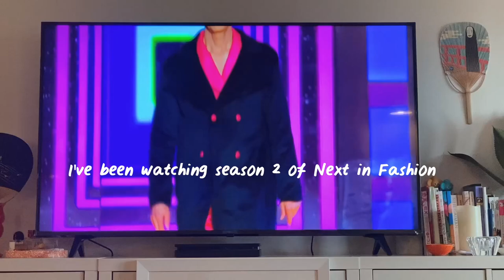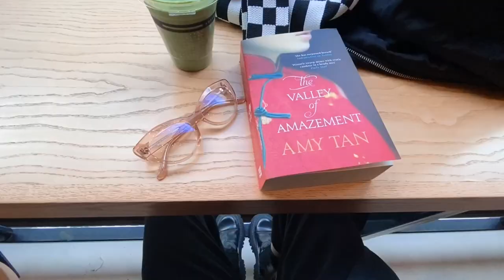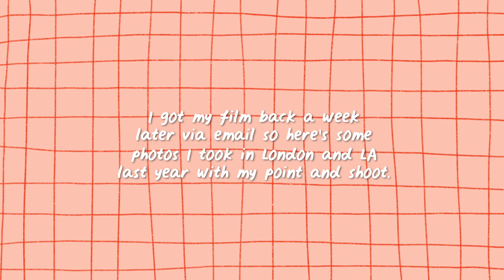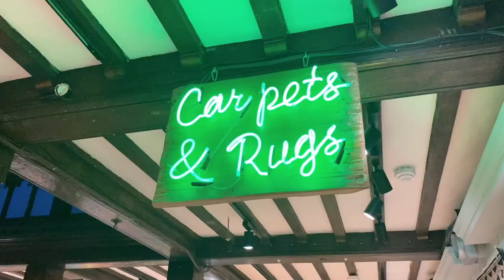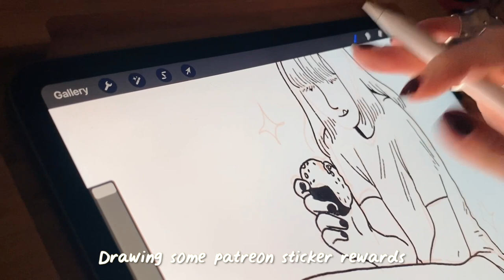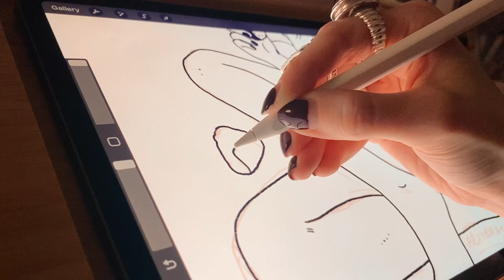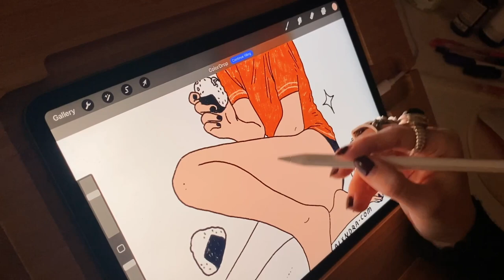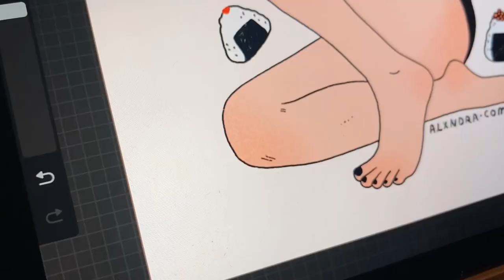✸✦Solo Date Day✦✸ Coffee♡ Shopping♡ Drawing♡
Spring is on my doorstep so I took a partial day off to do some shopping and sit in my favourite cafe for matcha and some reading ♡

You can follow me for more of my work via my instagram @alxndracook